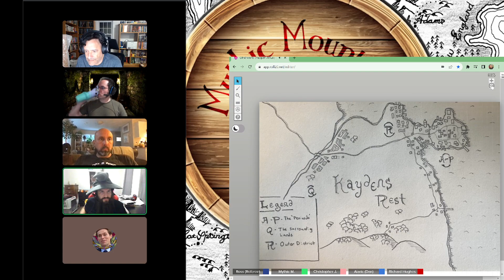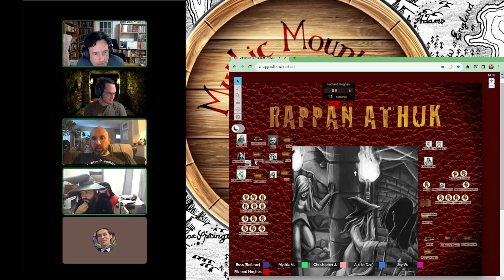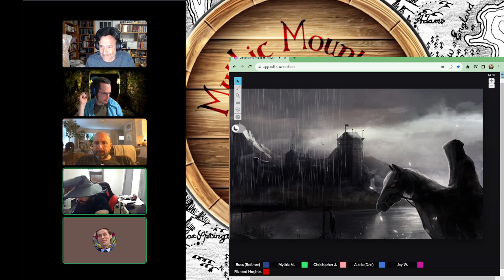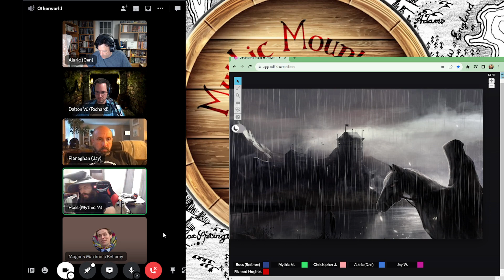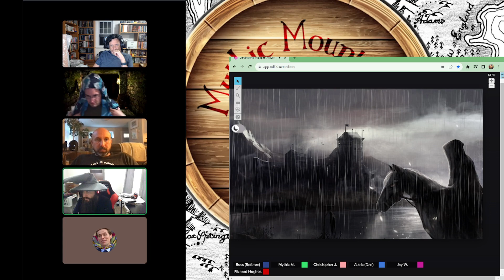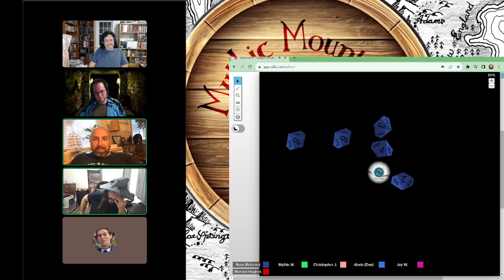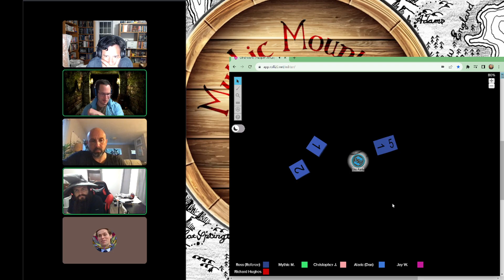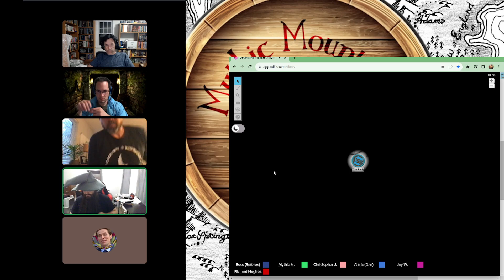Rappan Athuk #44 - (Swords & Wizardry Actual Play)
The Hounds launch out into another expedition to put an end to the Ogre-king and his coyote-lizard mutant army, but the Forest of Hope has other ideas.